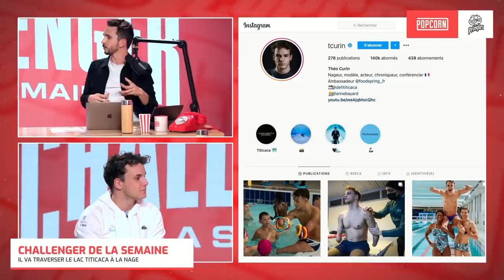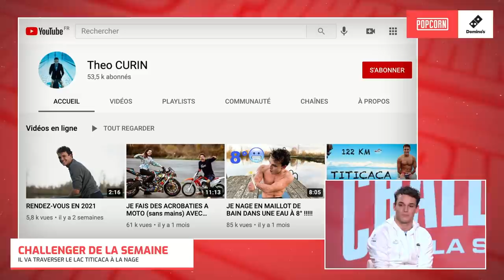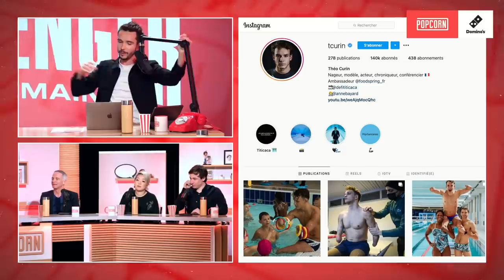Théo Curin, un athlète hors du commun ! (Interview Popcorn)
Vice-champion du monde de natation, Théo est un exemple de combativité. Jeune, il a du être amputé des 4 membres pour combattre sa maladie. Il est venu dans Popcorn pour parler de son parcours et de ses projets !

Tous les animateurs et invités de cette émission ont été testés avant le live.

Retrouver la chaine Youtube de Théo juste ici : @theocurin1571

Date de l'émission : 19/01/2021 - Le Challenger de la Semaine 🥊